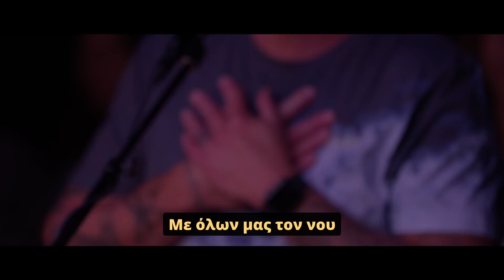Βασιλεύων - Ζωντανά στο δωμάτιο προσευχής | JEREMY RIDDLE (Ελληνικοί Υπότιτλοι)